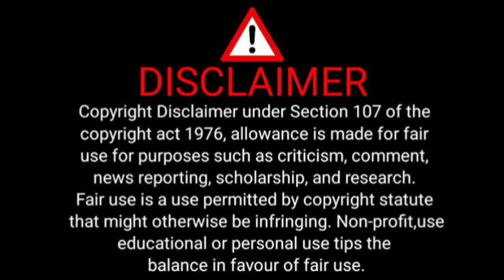All Kaizer Chiefs Players wives 2023/24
KAIZER CHIEFS PLAYER'S WIVES AND GIRLFRIENDS